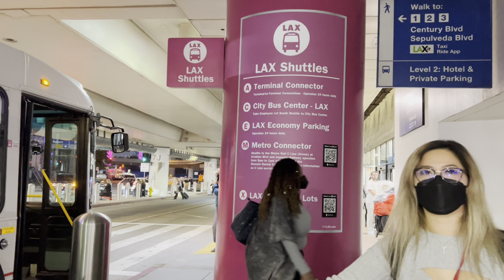Beautiful wine display at SF and LA lounges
Đi ăn ở mấy cái lounge trong phi trường SF và LA trước khi bay đi Nhật chơi